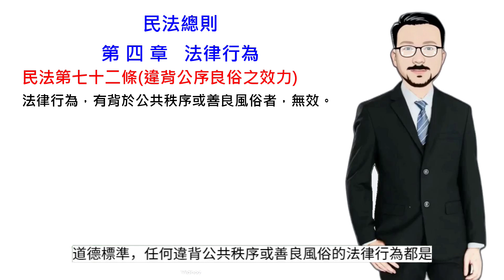民法講堂/民法總則/第四章法律行為/民法第72條:違背公序良俗之效力[國考大補帖]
第72條（違背公序良俗之效力）

法律行為，有背於公共秩序或善良風俗者，無效。